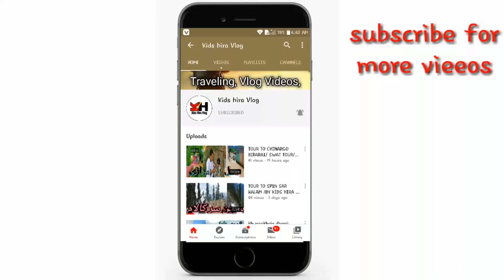DA MARKIT MALIK AO KARAYADAR/FUNNY VIDEO/DA KHANDA KHAKA/pk vines/By KIDS HIRA VLOG/DAMARKET MALEK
DA MARKET MALEK /NAHAR MALIK